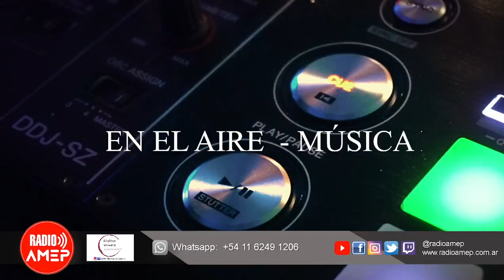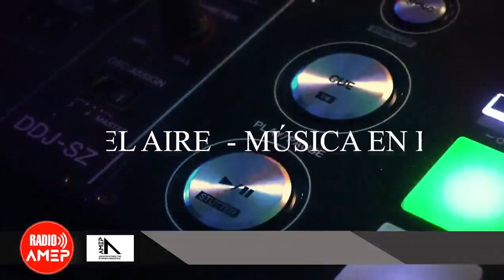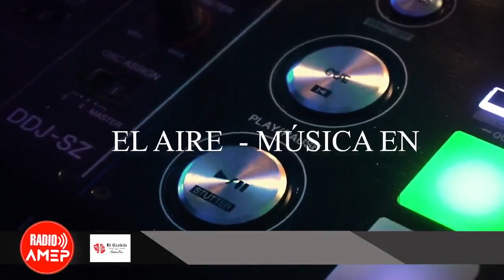Café de los Maestros 16/07/2021 - Programa 39. Especial Emprendedores y PyMes.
Edición  39 de "Café de los maestros", con la conducción de Gustavo Cresta, Sergio Lazzarin y la participación de Laura Patrón.

En esta edición el genocidio cultural en CANADA, con el aporte de Wilki Amieva, la problemática CUBAna actual, el contrabando de armas y municiones a BOLIVIA, y el crecimiento de las EXPORTACIONES de las ECONOMIAS REGIONALES, QUÉ DEBEMOS HACER PARA EXPORTAR DESDE ARGENTINA, los programas del Ministerio de Desarrollo Productivo de la Nación.
También hablamos sobre las vacunas anti COVID 19, recomendaciones de libros y series, y como siempre, la mejor información para Emprendedores y PyMes.